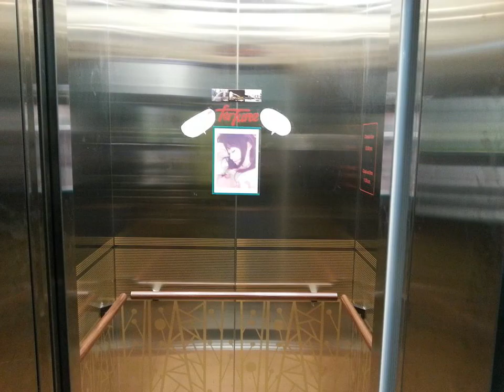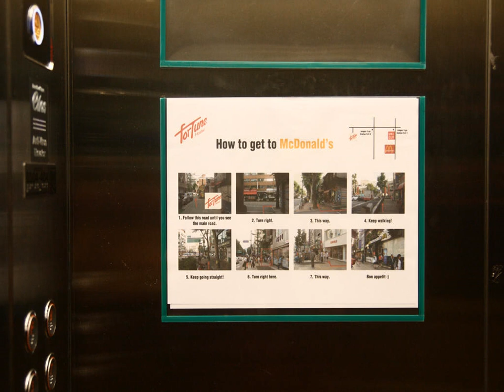Fortune Hostel Jongno - Seoul - Korea, Republic of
Fortune Hostel Jongno hotel city: Seoul - Country: Korea, Republic of

Address: 38, Samil-daero 32-gil; zip code: 110-310

Fortune Downtown Hostel is conveniently located just 300 metres from Jongno 3ga Station (line no.3 and no.5), offering easy access to Seoul’s popular attractions.

 -- Idéalement situé à seulement 300 mètres de la station Jongno 3-ga (sur les lignes 3 et 5), le Fortune Downtown Hostel permet un accès aisé aux attractions populaires de Séoul.

 -- El Fortune Downtown Hostel está situado a solo 300 metros de la estación Jongno 3ga (líneas 3 y 5), que ofrece fácil acceso a los lugares de interés famosos de Seúl. El albergue cuenta con un ordenador y cocina.

 -- Das Fortune Downtown Hostel liegt günstig nur 300 m vom Bahnhof Jongno 3ga (Linie Nr. 3 und Nr. 5) entfernt, der einfachen Zugang zu beliebten Sehenswürdigkeiten in Seoul bietet.

 -- Het Fortune Hostel ligt op een gunstige lokatie, op slechts 300 meter van het station Jongno 3ga (lijn 3 en 5) en biedt makkelijk toegang tot de populaire bezienswaardigheden van Seoul.

 -- In una posizione strategica a soli 300 metri dalla stazione Jongno 3ga (linea 3 e 5), che fornisce un facile accesso alle famose attrazioni di Seoul, il Fortune Downtown Hostel offre una postazione computer, una cucina e la Wi-Fi gratuita in tutta la...

 -- O Fortune Downtown Hostel está convenientemente localizado apenas a 300 metros da Estação de Metro Jongno 3-ga (Linhas 3 e 5), que proporciona um fácil acesso às atracções populares de Seul.

 -- Fortune Downtown Hostelは、ソウルの人気観光スポットに簡単にアクセスできる鍾路3GA駅（ライン3番と5番）からわずか300mの便利なロケーションにあります。コンピューターステーション、キッチン、館内全域での無料Wi-Fiを提供しています。  Fortune Downtown Seoul Hostelの客室には冷暖房、洗いたての寝具と専用バスルームが備わります。  仁川国際空港まで約60km、明洞と南大門市場まで2kmです。仁寺洞ではお土産を探したり、郷土料理を楽しめます。 ...

 -- Fortune Downtown Hostel旅馆地理位置便捷，距离Jongno 3ga城镇（3号线和5号线）仅有300米，提供前往首尔热门景点的便利。旅馆设有电脑站、厨房和覆盖整座酒店的免费无线网络连接。  Fortune Downtown Seoul Hostel旅馆的客房均设有暖气和空调设施，配有新洗的寝具和私人浴室设施。  旅馆距离仁川国际机场约有60公里，距离明洞和南大门市场均有约2公里。客人可在仁寺洞选购纪念品并品尝当地特色美食。 ...

 -- Obiekt Fortune Hostel Jongno jest usytuowany 300 metrów od stacji metra Jongno 3ga (linie nr 3 i 5), z której można dojechać do najciekawszych miejsc w Seulu. Hostel ten dysponuje stanowiskiem komputerowym i kuchnią.

 -- Хостел Fortune Downtown примечателен своим расположением всего в 300 метрах от станции метро Jongno 3ga (линия №3 и №5), благодаря чему можно легко добраться до популярных достопримечательностей Сеула.

 -- Fortune Downtown Hostel har ett bekvämt läge bara 300 meter från stationen Jongno 3ga (linje 3 och 5), som erbjuder enkel tillgång till Seouls populära attraktioner.

 -- يقع Fortune Downtown Hostel في موقع ملائم على بعد 300 متر فقط من محطة Jongno 3ga (خطي رقم 3 و 5) وتوفر إمكانية الوصول بسهولة إلى أماكن الجذب الشهيرة بسيول. ويحتوي بيت الشباب على محطة كمبيوتر ومطبخ ويوفر خدمة الواي فاي المجانية في جميع أنحاء المنشأة.

 -- Fortune Downtown Hostel ligger praktisk til bare 300 meter fra Jongno 3GA stasjon (linje nr. 3 og 5), som har enkel forbindelse til Seouls mest populære attraksjoner. Vandrerhjemmet har gjeste-PC, kjøkken og gratis Wi-Fi i hele bygningen.